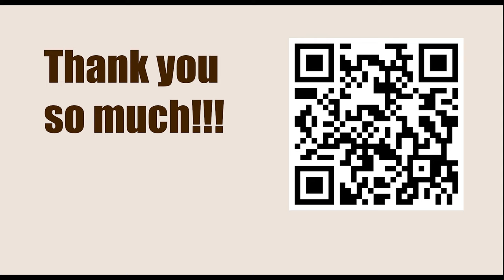American Cup Blitz 2023, Saint Louis, USA - Round: 6.1 || Levon Aronian vs Fabiano Caruana